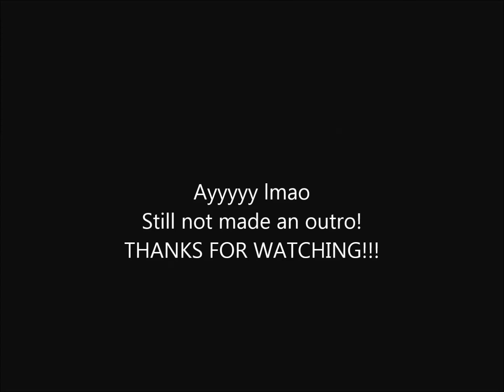Shovel Knight Playthrough EP 2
Sorry for the lousy  com guys i hope you like these!